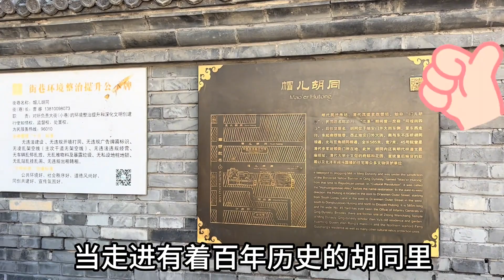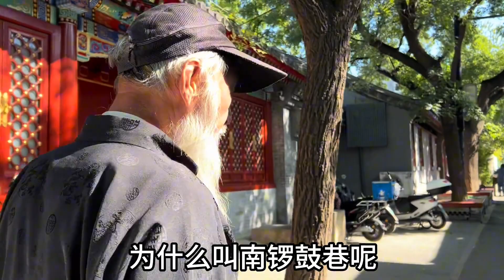探访北京帽儿胡同！住这儿名人身份显赫！东起南锣西接龙脉中轴线